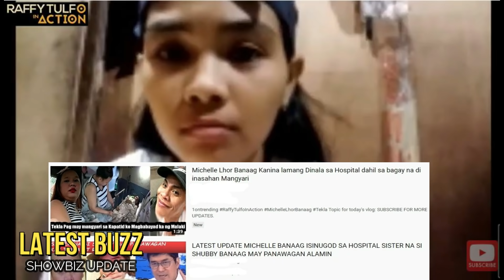🎯FINALLY!TEKLA NABAWI NA ANG ANAK!MICHELLE BANAAG NAPAHAGULGOL sa HARAP ng DSWD!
🎬 🎤 🎧🔻  Latest update sa ganap kay Michelle at TEKLA .. Alamin!